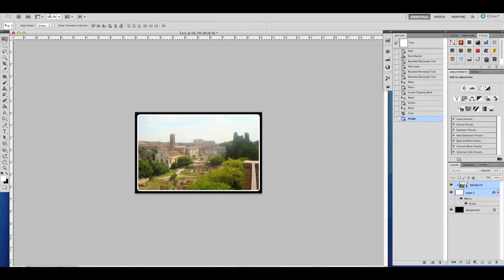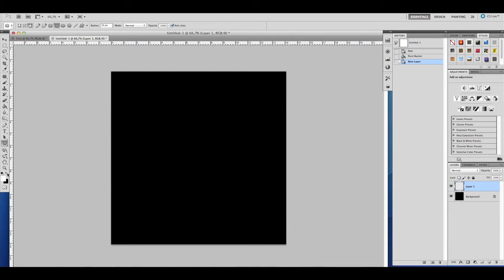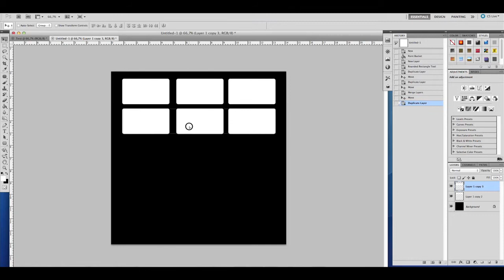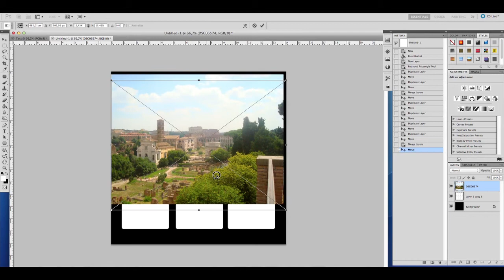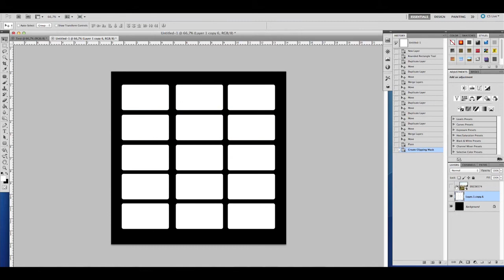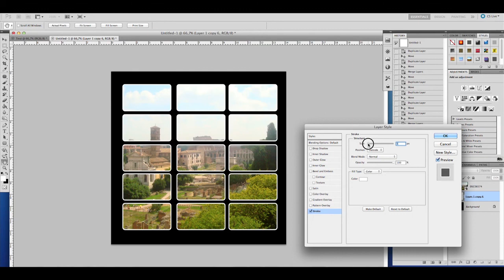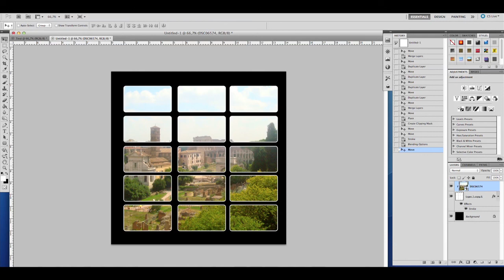Tutorial Schnittmasken mit Photoshop by Genry Hale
Schnittmasken vereinfachen eure Arbeit mit Photoshop. Es ist deshalb wichtig, dass ihr mit ihnen umgehen könnt bzw. wisst, was mit Schnittmasken möglich ist.